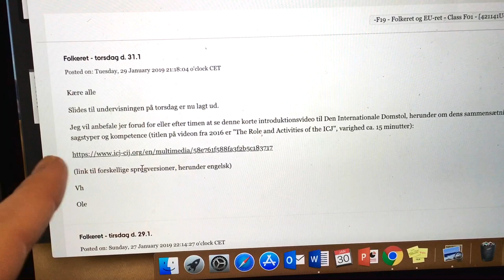En dag i mit liv som jurastuderende - studér med mig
Så fik jeg endelig filmet endnu en "En dag i mit liv". Håber du kunne lide videoen!